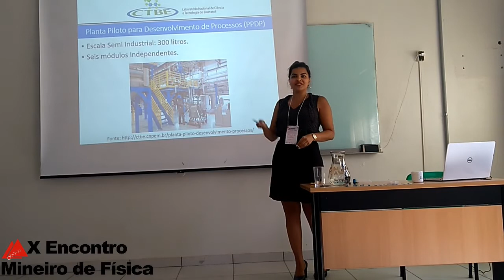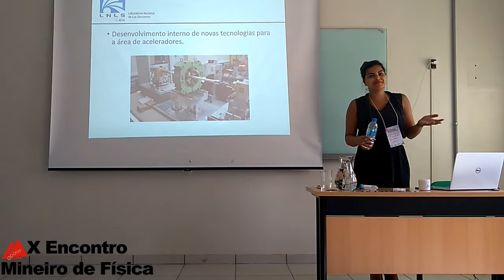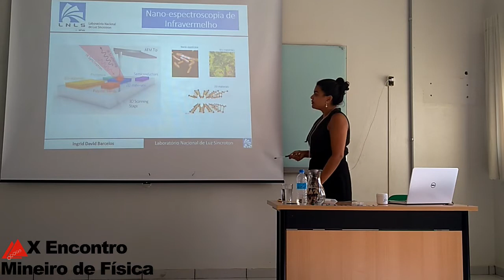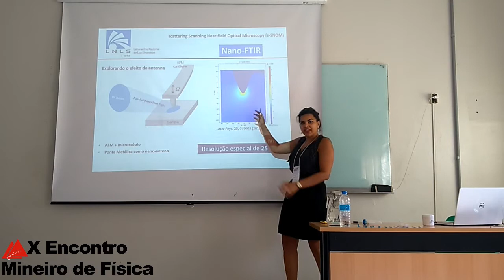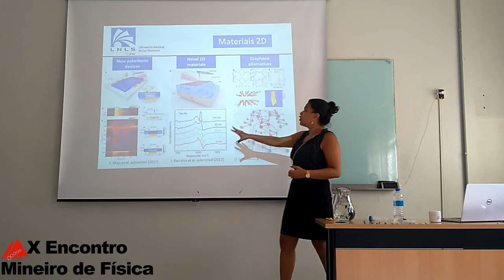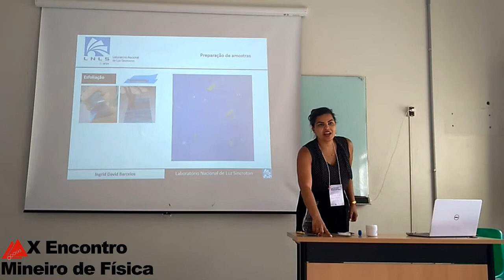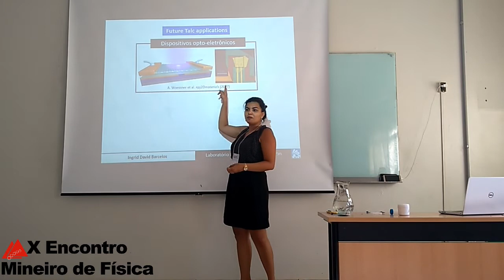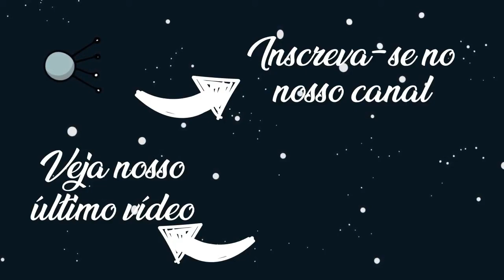X EMIF: MC 2: “Lab Nacional de Luz Síncroton e Nanomateriais”. Ingrid David Barcelos | ZdF#38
X EMIF/V SELFÍS - X Encontro Mineiro de Física/ V Semana da Licenciatura em Física, organizado pelo curso de Física do IFNMG com apoio da SBF - Sociedade Brasileira de Física

Minicurso: Laboratório Nacional de Luz Síncroton e Nanomateriais”, com Ingrid David Barcelos (LNLS), ocorrida no dia 4 de outubro de 2018.